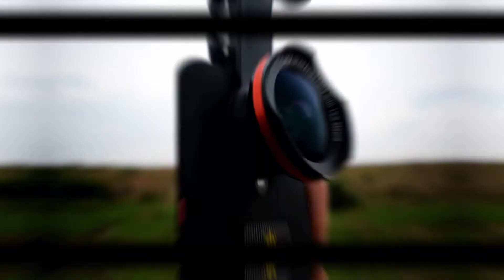Unboxing and Testing Skyvik Signi Pro 2in1 Mobile Camera Lens Kit.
This is a unboxing and testing video of @Skyvik Signi Pro 2in1 Mobile Camera Lens Kit.

SIGNI 2 in 1 lens kit includes 0.45X Wide Angle Lens + 15X Macro.
PureView 0.45X Wide Angle Lens- Capture 45% More view without vignetting, Laser Carved Convex lens is perfect for both Beginners and pro Photographers.
SuperMax 15X Macro Lens- Now capture Macros while keeping more Object Area in the image.
SIGNI Lens is carved from Aluminium Alloy and Coated glass to reduce reflections and light flares. Detachable clip with Soft rubber ensures your device is free from scratches.
**Not Compatible with Oneplus 8 Pro, Redmi Note 8 Pro & Poco X2.**